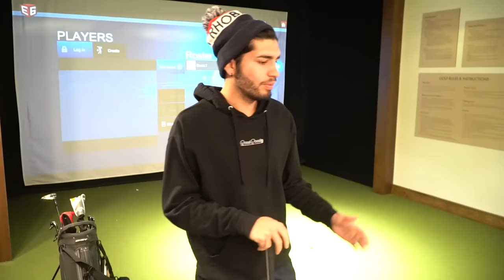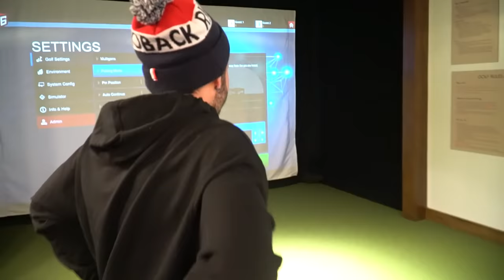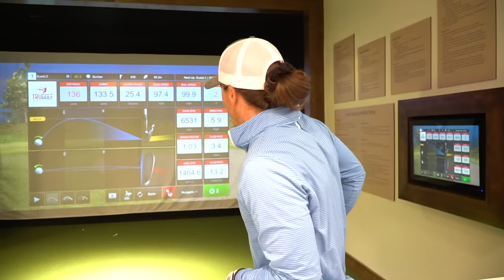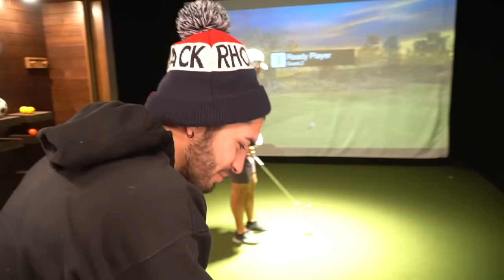I Finally Beat Micah?!? | Stephen Vs Micah | Match #3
Hope you guys enjoyed this match abaya!

Editor for today's video
MB01PZLDCSTE6YUbit.ly/30LmewXMB01FQRGKJE8GML